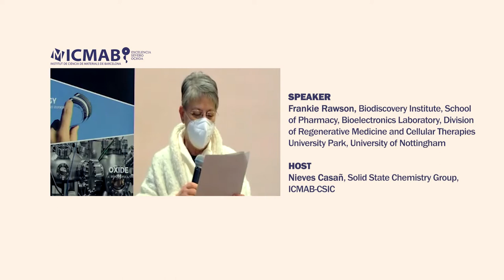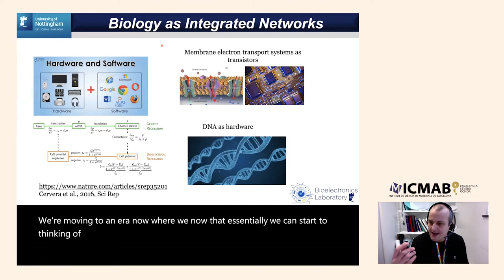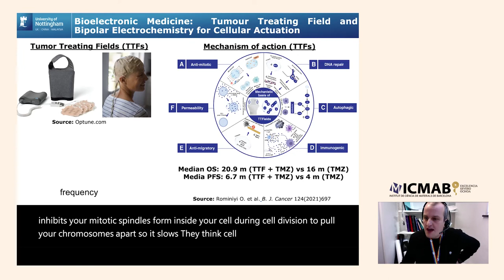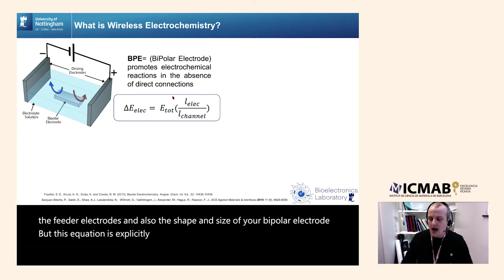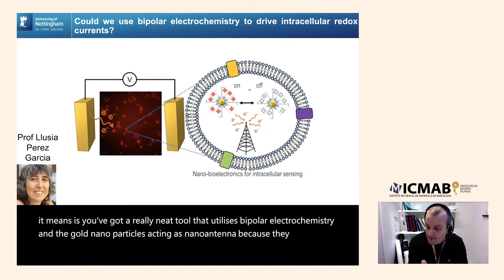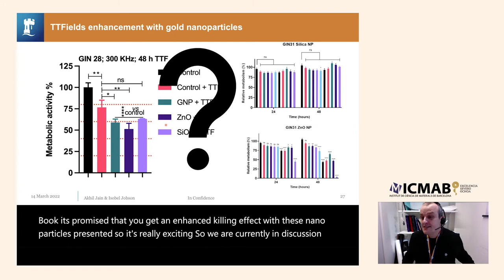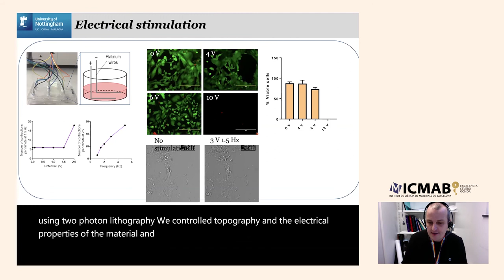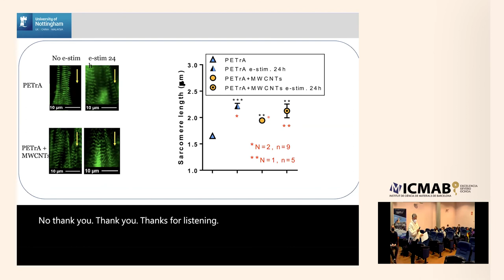Interfacing bipolar electrochemistry with living systems | ICMAB online Seminar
Interfacing bipolar electrochemistry with living systems
by Frankie Rawson, Biodiscovery Institute, School of Pharmacy, Bioelectronics Laboratory, Division of Regenerative Medicine and Cellular Therapies University Park, University of Nottingham

Monday, 14 March 2022, 12 pm
ICMAB-Sala d'Actes Carles Miravitlles and Online by Zoom.

Abstract:
The merging of electronics with biology at the nanoscale gives rise to new opportunities to modulate cellular behaviour. We present an assertion that nano-bipolar electrode technology can play a part in this by enabling methods to modulate cellular-electrical communication. To date, nanobipolar electrodes have not been utilised in cells. In a first, we present an impedimetric method and fluorescent data that demonstrate nano-bipolar electrodes placed within an electric field become polarised enabling intracellular based redox reactions to be modulated on-demand. In addition we show how bipolar electrochemistry can be used to construct bioelectronic in situ. We also now know faradaic bioelectrical circuits including trans plasma membrane electron transport underpin cell dysfunction.

Therefore, the ability to control such circuits may give rise to new ways to control underlying biology and disease. Towards this vision, we use membrane-embedded carbon nanotube (CNTs) as bipolar nanoelectrodes and show we can control electron flow with externally applied electric fields across biological membranes. New mechanistic insight into this newly described phenomenon at the nanoscale is given. The results that will discuss give rise to a new method to modulate cell behaviour via wireless control of membrane electron transfer.

Bio:
Frankie Rawson is an Associate Professor at the School of Pharmacy where he has been since 2013. He moved to take up a bestowed Early Career Leverhulme Fellowship aimed at developing technology for electrochemically communicating with cells, which remains a running theme in his group. He was then awarded a Nottingham Research Fellowship in 2016 to extend this work into the field of bioelectronic medicine and was subsequently awarded an EPSRC Healthcare Technology Challenge award in 2018.

Research awards valuing over £3.5 million have supported his efforts with the focus of the group now on developing electrochemical based bioelectronic tools for the application of developing medicines. This encompasses the development of breakthrough methodologies for functionalising electrodes and biological systems aimed at seamlessly merging biology with electronics for both sensing and actuating cell behaviour. Understanding bioelectricity and hijacking cellular electron transport systems towards therapeutic applications. He will discuss how he is researching new bipolar tools to interface with biology.

Host:
Hosted by Nieves Casañ, Solid State Chemistry Group, ICMAB-CSIC